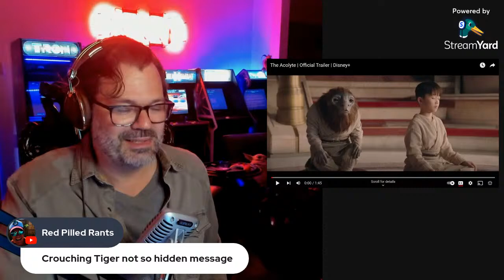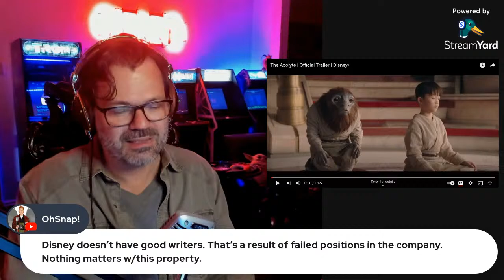Star Wars: The Acolyte Trailer - Live Reaction